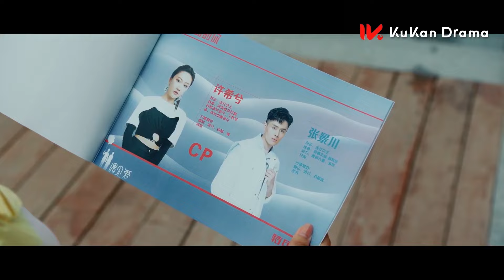大小姐主動親吻帥氣保鏢示愛！帥氣保鏢霸道回吻！兩人終於在一起啦 | 為你逆光而來 LOVE OF REPLICA | 曹佑寧 余玥 | KUKAN Drama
《為你逆光而來 LOVE OF REPLICA》都市甜爽愛情劇
主演：曹佑寧、余玥、吴昊泽、涂冰、张冠森、王姝允

大小姐“許希兮”（餘玥 飾演）從昏迷中甦醒失去記憶，對保鏢路靳言（曹佑寧 飾演）一見傾心，卻得知自己並不是真的許希兮，而是長相相同的安悅，安悅在調查真相過程中發現了更多驚人秘密。而路靳言作為保鏢也暗藏陰謀，二人在懷疑與曖昧間掙扎，重重危機下堅守彼此相濡以沫，上演保鏢與雙面少女的專屬浪漫。